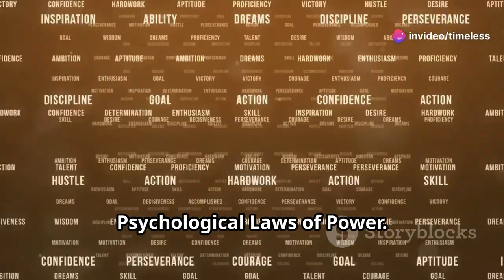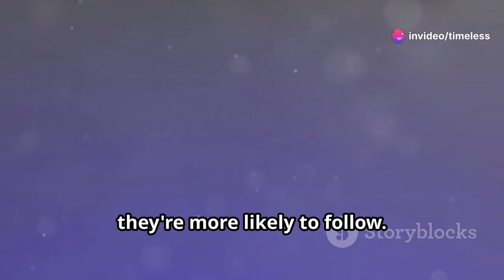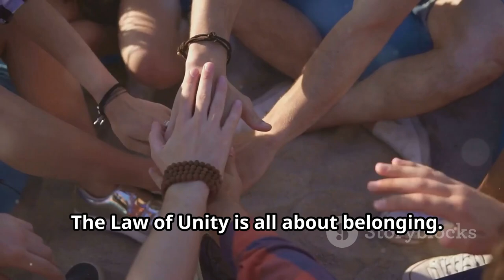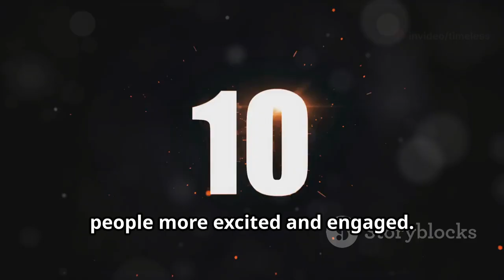How To Build Confidence: 10 Powerful Phycological Law of Power(Motivational MP4)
This is the ultimate guide on how to unlock the secrets of influence, leadership, and success with "Ten Powerful Psychological Laws of Power." In this video, we'll dive into essential principles that can transform your personal growth, boost your career, and deepen your understanding of the human mind. From the Law of Reciprocity and the power of consistency to the impact of authority and the allure of scarcity, discover how these laws can enhance your influence. Learn practical strategies to build rapport, create a sense of community, and maintain anticipation. Join us on this journey to harness these powerful psychological tools for a more successful and influential life.

OUTLINE:

00:00:00 Introduction
00:00:38 The Law of Reciprocity
00:00:58 The Law of Social Proof
00:01:18 The Law of Commitment and Consistency
00:01:34 The Law of Authority
00:01:51 The Law of Scarcity
00:02:05 The Law of Liking
00:02:18 The Law of Contrast
00:02:32 The Law of Influence through Association
00:02:47 The Law of Unity
00:03:01 The Law of Anticipation
00:03:32 Closing Remarks